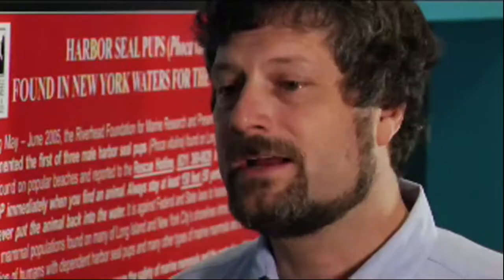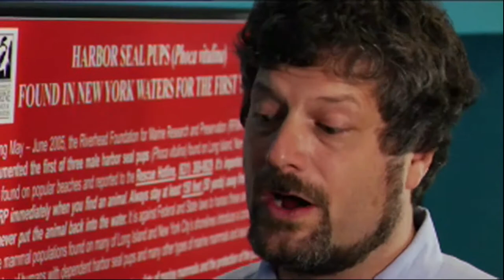It's a Big Big World | Snook On The Road | The Riverhead Foundation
Come learn about some wonderful organizations with Snook!

Starring Snook the Sloth and a cast of lovable rainforest creatures, "It's a Big Big World" teaches lessons about taking care of the environment with humor and original music.

"It's a Big Big World" originally aired on PBS Kids, and was developed by Mitchell Kriegman creator of "Bear In The Big Blue House" and "Clarissa Explains It All."